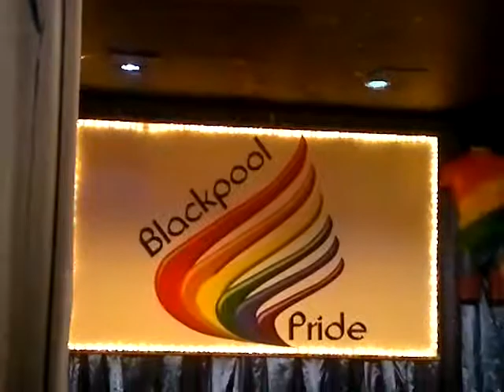Angie Lang I'm in heaven Blackpool Hotel Sandgate boutique hotel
Angie Lang sings I'm in heaven at the Blackpool 2012 pride launch party held at the Mardi Gras with the Hostess with the mostess ms Stella Artois xx